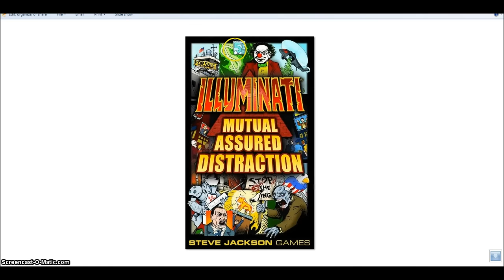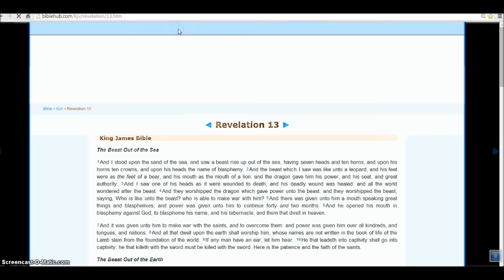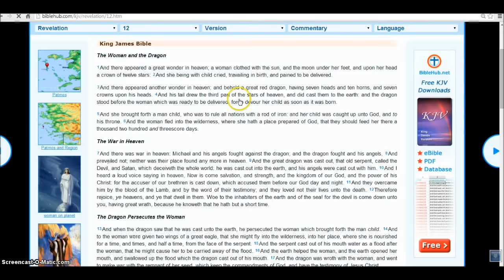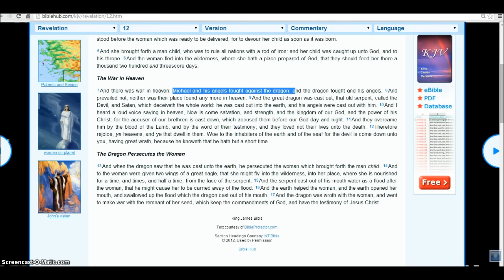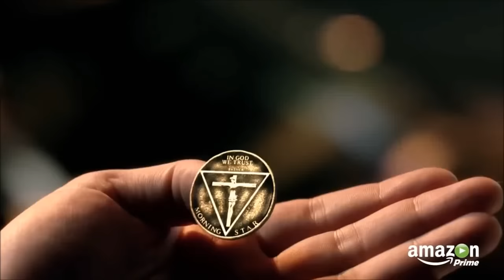Lucifer TV Series, X files Alien Deception. Illuminati Freemason Symbolism.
An investigative look into the signs of the Rev 18 millstone coming to destroy the world.
The Saints Rejoice
Rev 18:20 Rejoice over her, thou heaven, and ye holy apostles and prophets; for God hath avenged you on her.

21And a mighty angel took up a stone like a great millstone, and cast it into the sea, saying, Thus with violence shall that great city Babylon be thrown down, and shall be found no more at all. 22And the voice of harpers, and musicians, and of pipers, and trumpeters, shall be heard no more at all in thee; and no craftsman, of whatsoever craft he be, shall be found any more in thee; and the sound of a millstone shall be heard no more at all in thee; 23And the light of a candle shall shine no more at all in thee; and the voice of the bridegroom and of the bride shall be heard no more at all in thee: for thy merchants were the great men of the earth; for by thy sorceries were all nations deceived. 24And in her was found the blood of prophets, and of saints, and of all that were slain upon the earth.

Hallelujah.